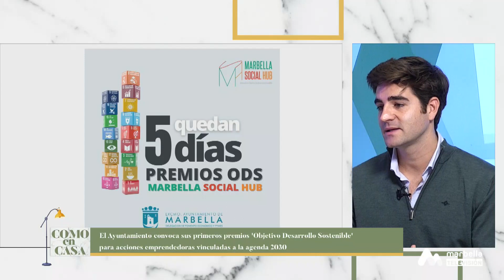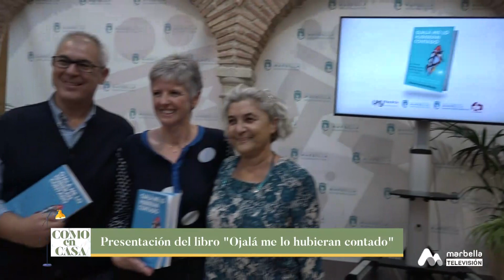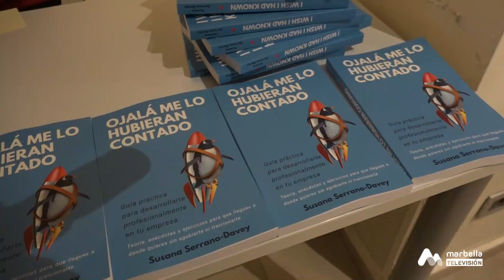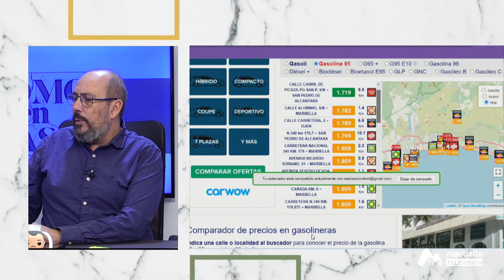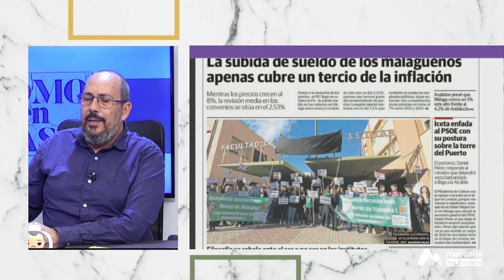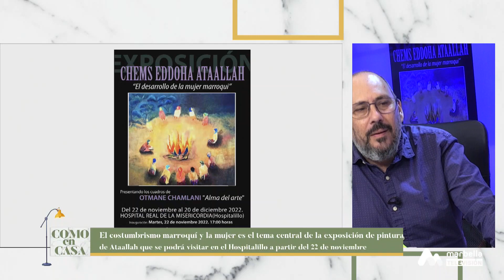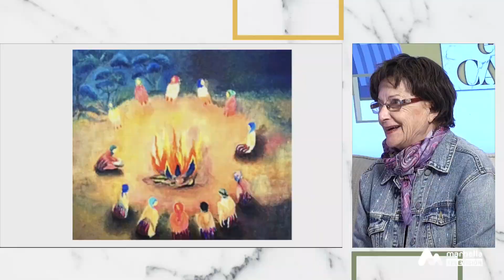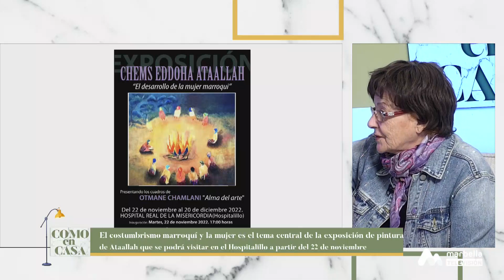COMO EN CASA VIERNES 18 NOVIEMBRE 1P